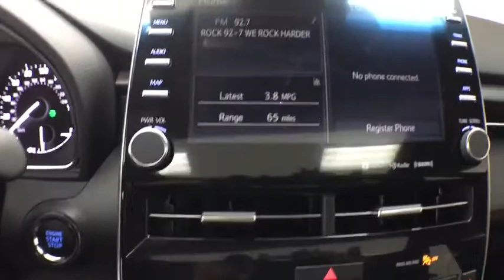2019 Toyota Avalon Corpus Christi, Portland, Victoria, Kingsville, San Antonio, TX 017889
Brownstone N 2019 Toyota Avalon available in Corpus Christi, Texas at Mike Shaw Toyota. Servicing the Portland, Victoria, Kingsville, San Antonio, TX area.